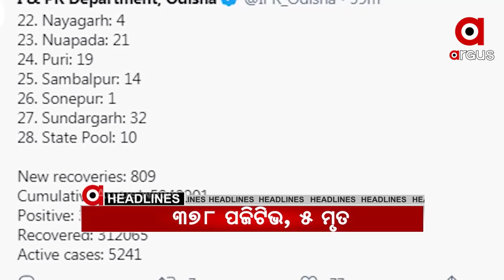Headlines 4pm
ବିଜେଡ଼ିରୁ ବହିସ୍କୃତ ପ୍ରଦୀପ ପାଣୀଗ୍ରାହୀଙ୍କ ବିସ୍ଫୋରକ ବୟାନ...

ନୟାଗଡ଼ରେ ଏସଆଇଟି ଟିମ୍‌

ବଢୁଛି ମନ୍ତ୍ରୀ ଅରୁଣ ସାହୁଙ୍କ ଇସ୍ତଫା ଦାବି

ମନ୍ତ୍ରୀ ଅରୁଣ ସାହୁଙ୍କ ହେବ କି ପଲିଗ୍ରାଫ୍ ଟେଷ୍ଟ

ହାଇକୋର୍ଟରେ ପୁରୀ ହାଜତ ମୃତ୍ୟୁ ମାମଲାର ଶୁଣାଣି

ଓଡ଼ିଶା-ଛତିଶଗଡ଼ ସୀମାରେ ଲ୍ୟାଣ୍ଡମାଇନ୍ ବିସ୍ଫୋରଣ